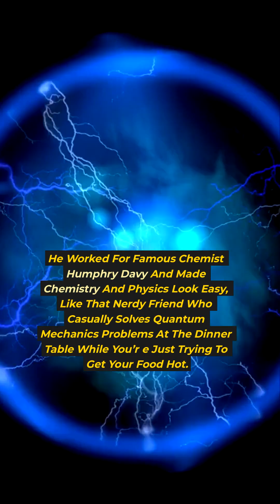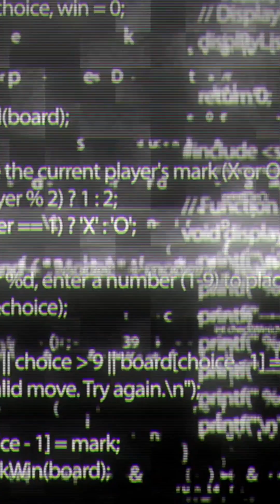Michael Faraday: The OG Electrician Who Shocked the World ⚡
Michael Faraday went from being a poor bookbinder’s apprentice to revolutionizing the world of electricity and magnetism. He discovered electromagnetic induction, created the Faraday Cage, and laid the groundwork for everything from electric cars to wireless tech—all without caring about fame. Faraday's legacy still powers our lives today, and we’re just here to roast him for being the humblest genius ever.